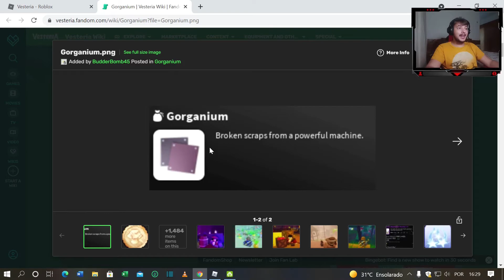Como pegar Pet de GRAÇA no Vesteria Roblox (Parte 2)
Segunda parte de como pegar Pet de GRAÇA no Vesteria do Roblox.